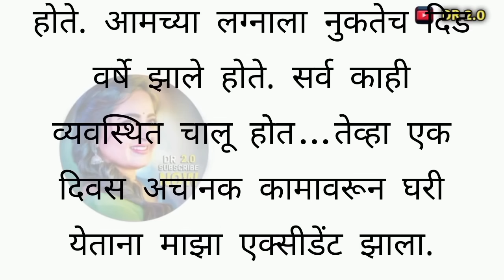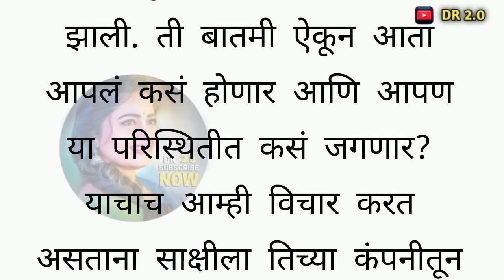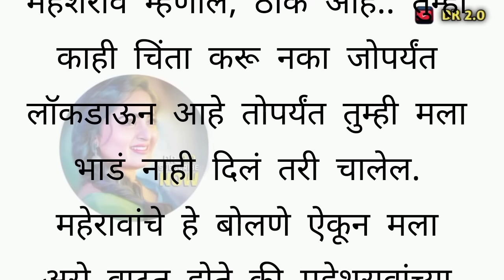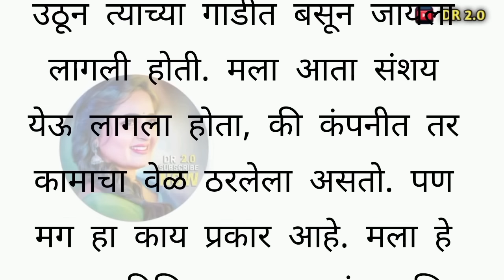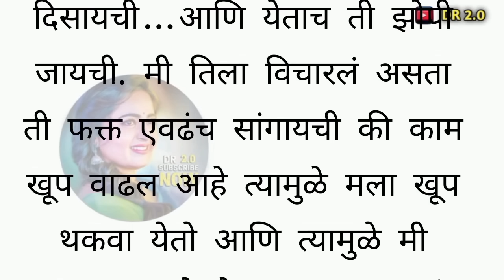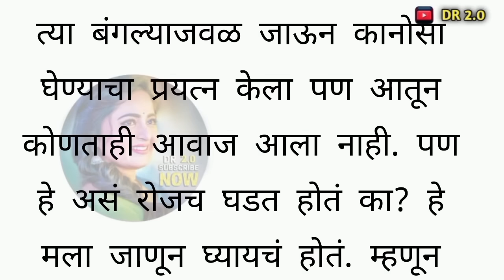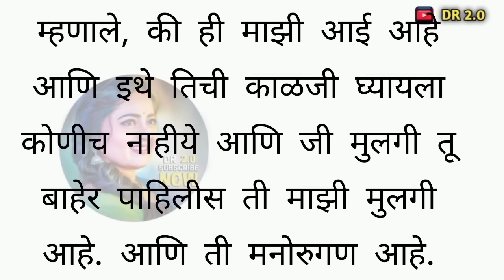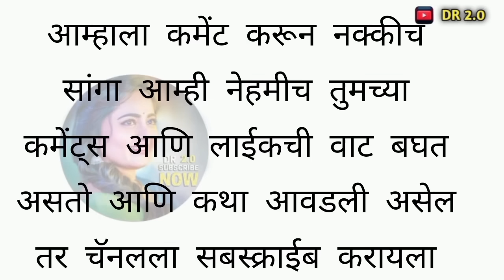Marathi Katha 2.0 | Story Marathi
Marathi Katha | Marathi story |  Marathi Katha 2.0 | Story Marathi | Katha

Marathi stories || Marathi story || Marathi Katha || suvichar || story

Your Queries-

marathi moral
marathi stories
moral stories
stories in marathi
stories
bedtime stories
marathi goshti
new marathi stories
marathi bedtime stories
marathi story
goshti marathi
marathi fairy tales story
marathi short stories
bedtime stories marathi